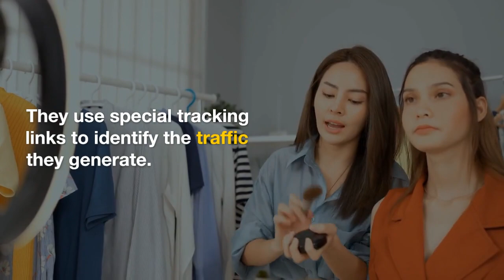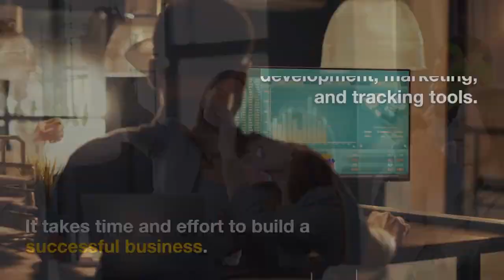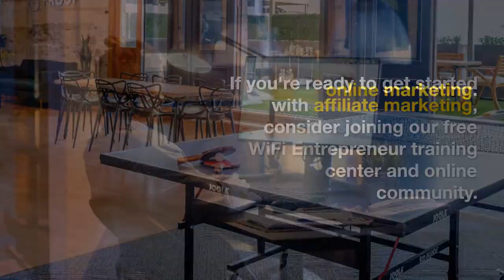Earning a Living Through Affiliate Marketing: Is it Possible? | WiFi Entrepreneur Channel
In this eye-opening video, we dive deep into the world of affiliate marketing and explore the question: Can you truly earn a living through affiliate marketing? If you're curious about the potential of affiliate marketing as a source of income or seeking strategies to excel in this field, this video is a must-watch!

We unravel the secrets to affiliate marketing success, providing insights on niche selection, content creation, audience engagement, and more. Discover real-life success stories and gain a realistic perspective on what it takes to thrive as an affiliate marketer.

But that's not all! We invite you to join our thriving online community, which boasts over 2.6 million entrepreneurs eager to assist you in your journey to making money online. Gain access to a wealth of free resources, training, and a supportive network of like-minded individuals.

🌐 Join our FREE Online Resource and Training Center for Online Entrepreneurs now

There, you'll find comprehensive information, success case studies, and additional resources to empower your journey.

🔔 Ready to uncover the potential of affiliate marketing as a sustainable income source?